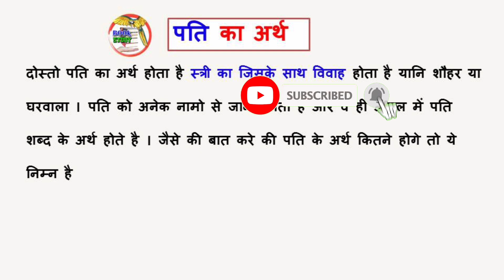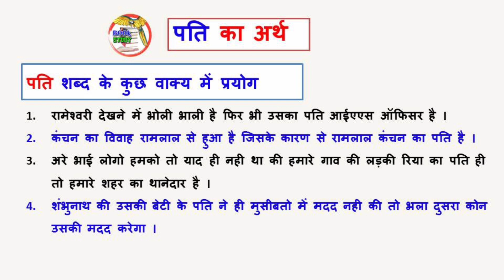pati ka matlab || pati ka arth || पति का मतलब क्या होता है || पति का अर्थ क्या होता है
पति का अर्थ क्या होता है
पति का मतलब क्या होता है
pati ka matlab
pati ka matlab kya hota hai
pati ka matlab kya hai
pati ka arth kya hota hai